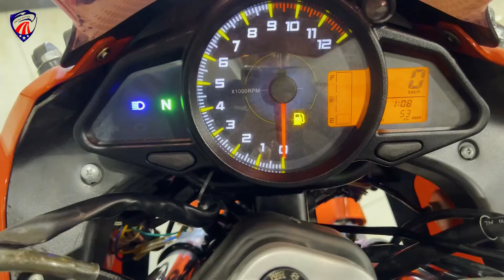Zxmco 200 | Best Heavy Bike Under 3 Lac In Pakistan | Best And Cheapest Heavy Bikes In Pakistan 2023